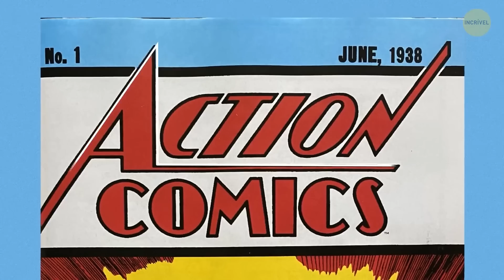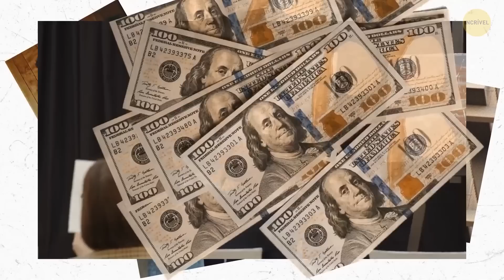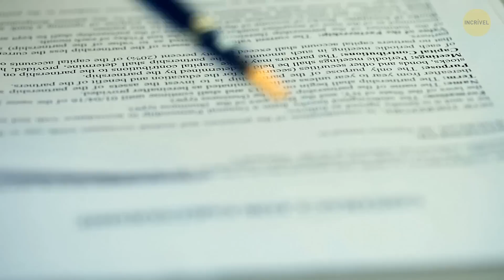Ele encontrou Um Foguete da NASA em Um Depósito